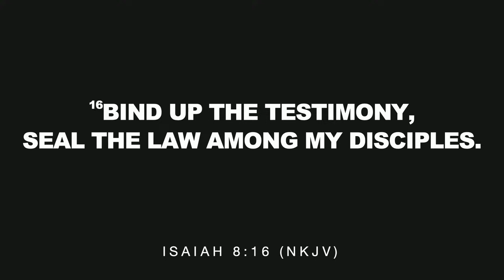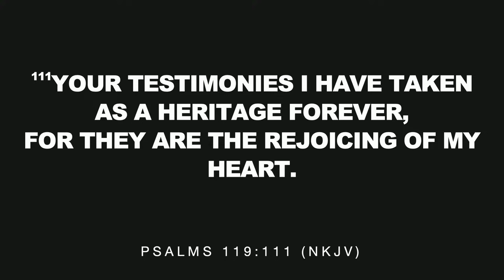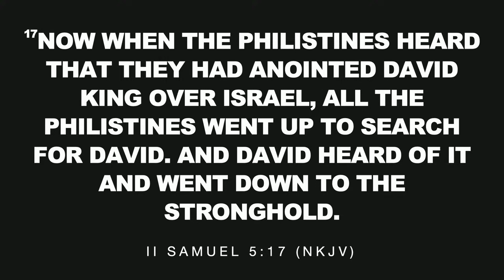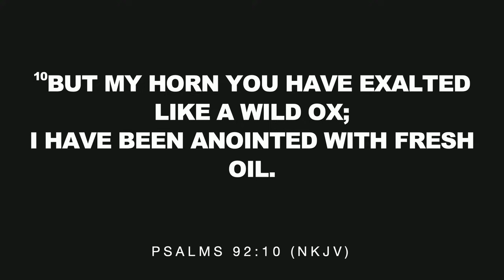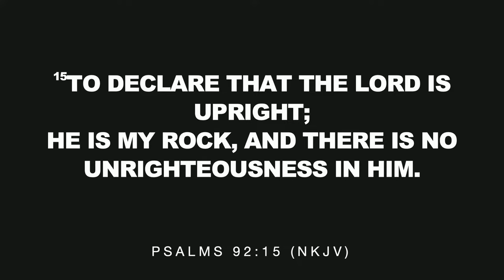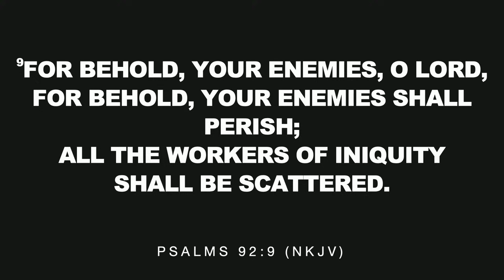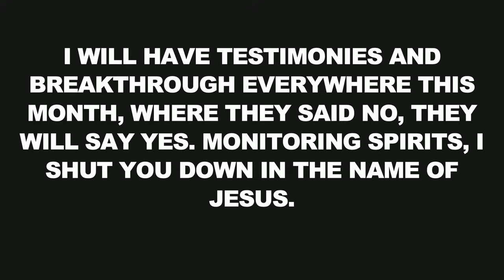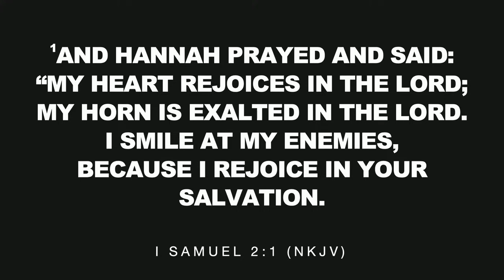THE DEVIL IS AFTER MY TESTIMONY AND OIL | BY PASTOR RAPHAEL GRANT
PRAYER CITY EAGLES CHAPEL | 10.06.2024 | SUNDAY SERVICE | PASTOR RAPHAEL GRANT | SUN

SCRIPTURES (ALL SCRIPTURES IN NKJV UNLESS OTHERWISE NOTED):
Isaiah 8:16, 20
Psalms 119:111
II Samuel 5:17-20
Psalms 45:7-8
Psalms 92:10-15
Psalms 92:9
I Samuel 2:1

Church Services are as follows:

Tuesday Bible Studies: 7 pm - 8:30 pm
Prayer meeting (Every Mon - Fri): 7 pm - 8:30 pm